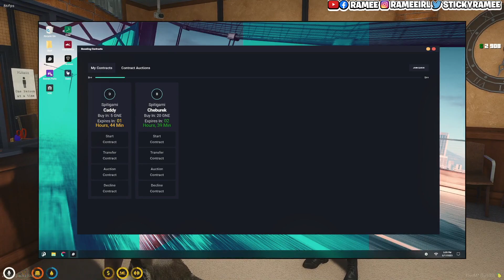Ramee goes to MRPD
Wanna get dripped out?